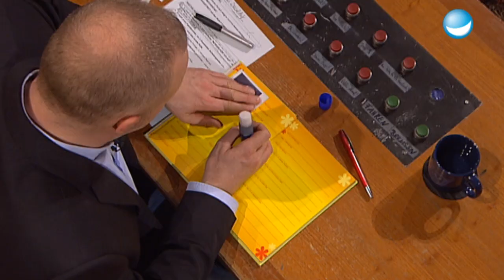Die Witzigsten Sketche der Deutschen?! | Best Of Pastewka bei TV total Teil 1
Bastian Pastewka ist wohl "DER" Stammgast bei Tv Total. Er bringt das Studio bei jedem Besuch zum Beben. Die besten auftritte seht ihr in unserem Best of.